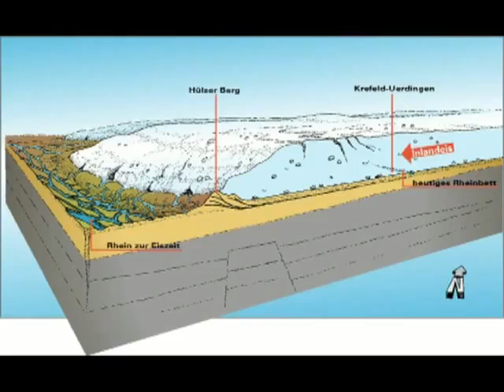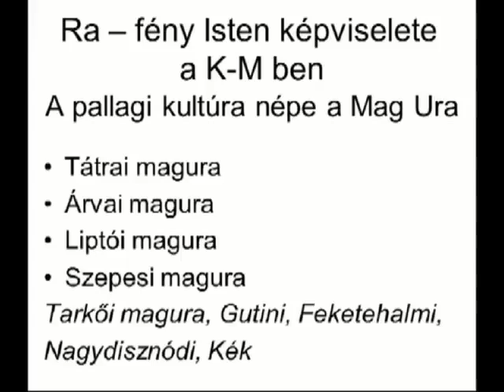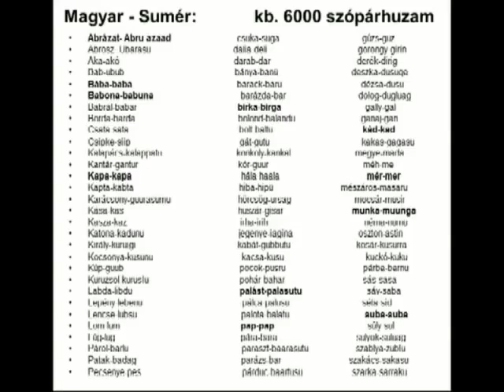Přirozené zákonodárství:Neolitický jazyk světa I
Pořad byl natočen ve spolupráci s HUN Tv.
Občanský tribunál je dočasné státní svrchované zřízení.
Vychází z něj politické a právní skutečnosti.
Týká se to legislativy – psaného práva.
Je zákonodárným orgánem.
S vrozeným právem se rodíme.

Občanský tribunál je tribunál rozumu.
Člověk dovede rozeznat dobré od zlého. Nepotřebuje znát právo. Má ho v sobě.
Moc pochází od občana.
Rozlišujeme moc člověka a moc občana.
Jako lidé se rodíme sobě rovni a svobodní.
Do občanského vztahu vstupujeme za určitých podmínek.
Občané a lidé mají právo na právní pořádek.
Člověk nepotřebuje žádné psané právo a legislativu. Má to vše v sobě.
Občan se řídí psanými zákony.
Když zákony neplatí a moc si přivlastňují jednotlivci nebo jednotlivec, musí se občan vrátit do přirozeného stavu a uplatnit vrozené právo.